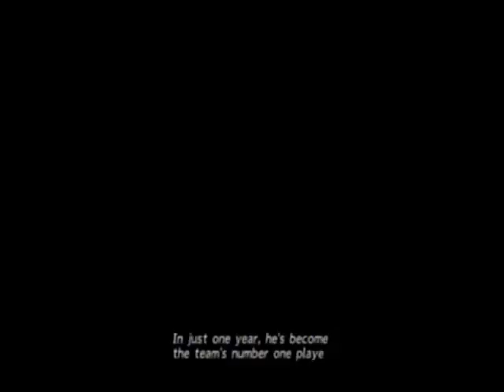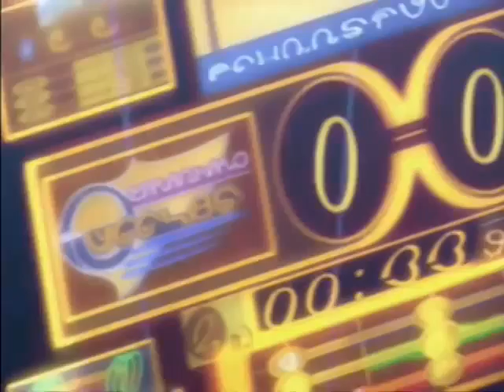Final Fantasy 10 Part 1